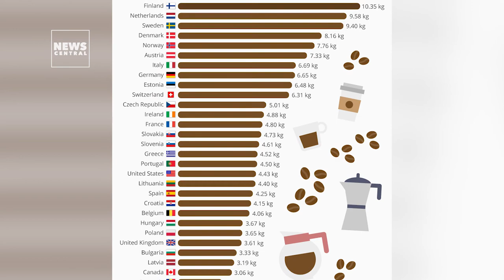Ekene Ngige Makes Art with a Blend of Coffee | News Central TV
Coffee may have originated in Ethiopia, be consumed mostly in Finland, but in Nigeria, this graphic and visual artist is neither a coffee brewer nor a drinker.

Ekene Ngige makes beautiful artworks and paintings in his studio using a delicate blend of coffee.

Would you like your painting in a blend of single-origin Ethiopian coffee beans?